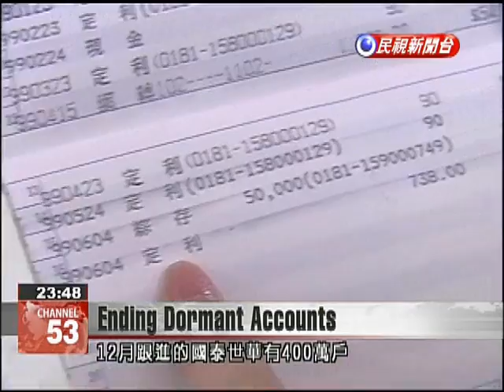Several local banks stop penalizing depositors for inactive accounts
When a bank account isn't used for a year or more, many banks inactivate it. These dormant accounts are detrimental to depositors, though several banks are ending the practice. Bank accounts in Taiwan with a balance under NT$10,000 that are unused for more than a year are often treated as dormant. This label can mean zero interest and sometimes even a management fee. Depositors who want to begin using the accounts again may have to go to the bank to reactivate it. At many banks, however, these penalties will soon end. "Of course it's good for us. It's really convenient."The Bank of Taiwan has already reactivated 8 million accounts that were labeled as dormant, allowing them to earn interest again. Cathay United Bank will follow suit for 4 million accounts next month, and CTBC Bank will rea